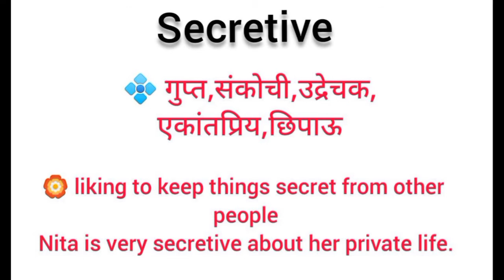Secretive meaning in hindi || secretive ka matlab kya hota hai || word meaning english to hindi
secretive meaning in hindi
secretive ka matlab kya hota hai
english to hindi
word meaning
what is secretive
secretive  का हिंदी अर्थ